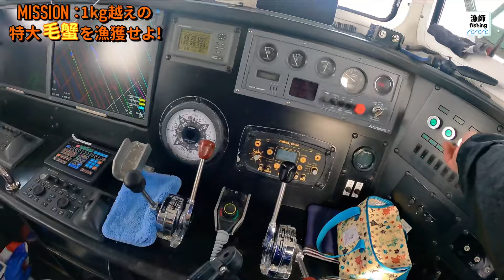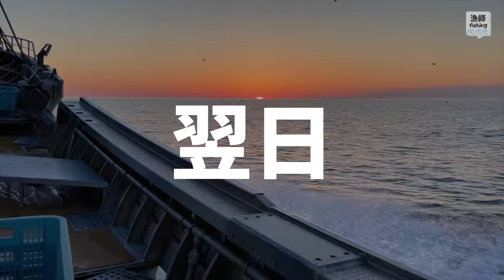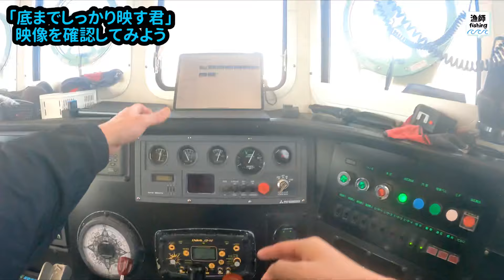【水深80m】大好きなイカに毛蟹がガブリ。【THE 毛蟹シーズン3】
毛蟹漁で獲れる珍しい魚が盛りだくさん！

意外と名前って知らないので知ってる人はどんどんコメントしてください🤲

ノルマも残りわずかとなりました。

ーーーーーーーーーーーーーーーーーーーーーーーーーーーーーーーーーーーーーーーーーーーーーーーーーーーーーーーーーーーーー

Hello. I’m Yonaga, the captain of Takueimaru.

I’m catching seafood from the sea of Okhotsk through safe operation.

ーーーーーーーーーーーーーーーーーーーーーーーーーーーーーーーーーーーーーーーーーーーーーーーーーーーーーーーーーーーーーーー

漁師fishingチャンネルのアイキャッチTシャツ

漁師fishingチャンネルのLINEスタンプ

Twitter たまにツブ焼いてます

Instagram 漁師飯のせてます